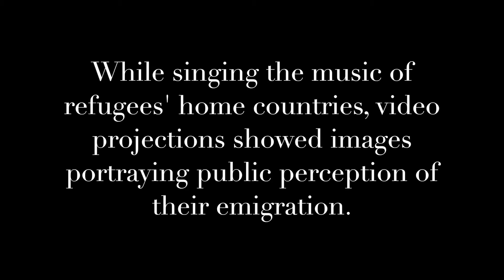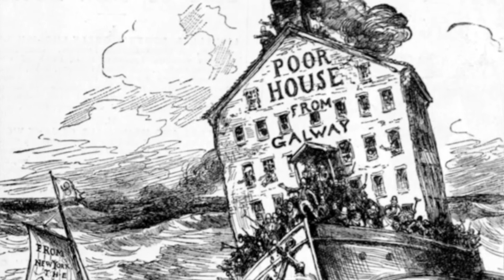"Si do Mhaimeo i" by Michael Mcglynn, Virginia Wesleyan Chorale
The Virginia Wesleyan Chorale singing "Si do Mhaimeo i," a traditional Irish song set by Michael McGlynn as part of the April 2017 Concert "Yearning to Breathe Free."